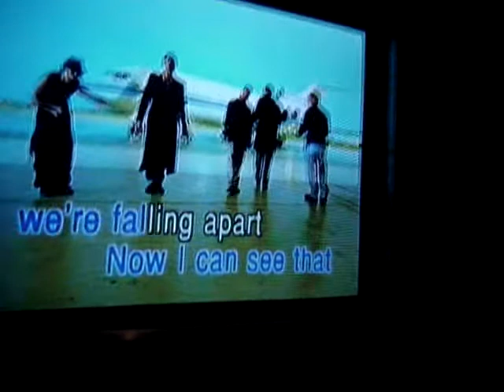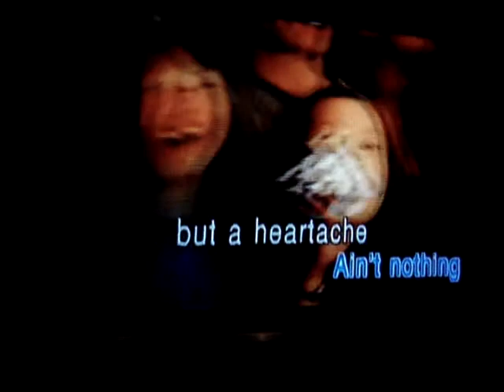Duet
Another confession
Bram & Dan